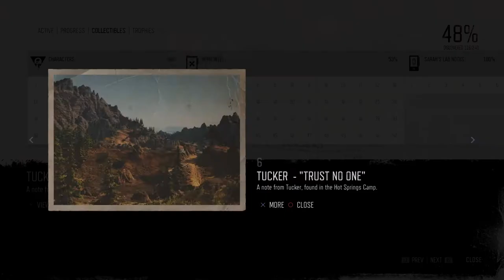Days Gone Mission Characters #6